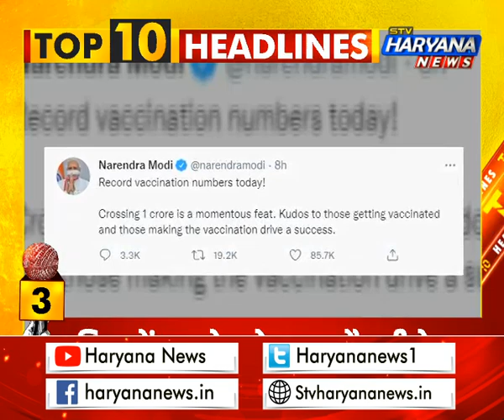देखिए हरियाणा की 10 बड़ी खबरें ||TOP10HEADLINES || STV Haryana News